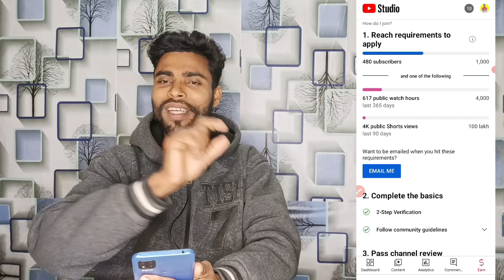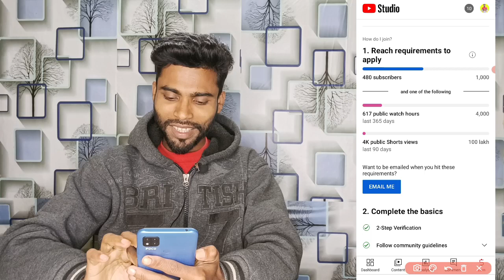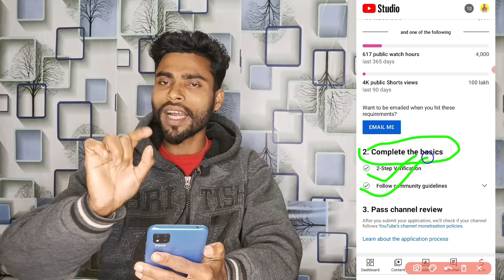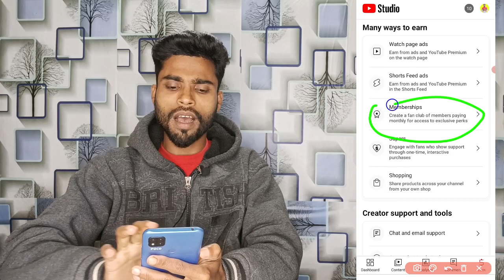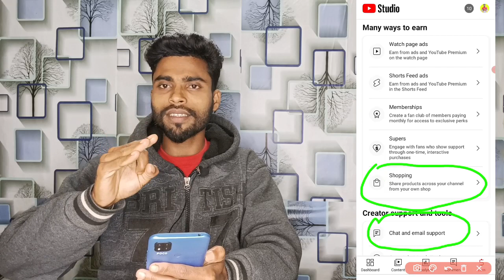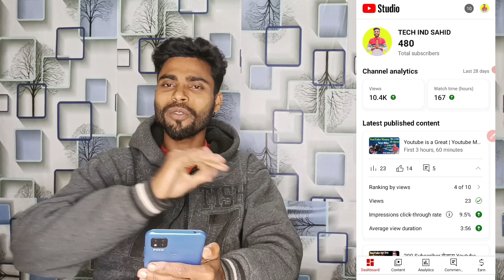YouTube Studio New Update 2023 | अब इन सारी Option से पैसा कमा पाओगे